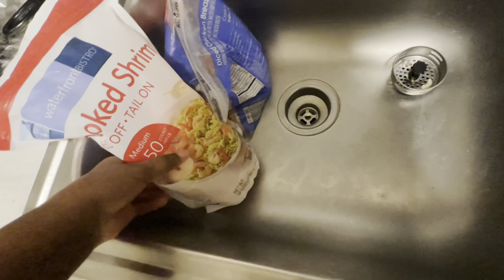I’m getting a BBL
NAME: Washayla
Nickname: Shayla , and Munchies
Where you from? Chicago, IL
Son: Mylo Daylen
SLIBINGS: JULIA (17) PARIS (8)
Parents : Shantal (mom) WASEEM (dad)
Both deceased
Camera: Iphone